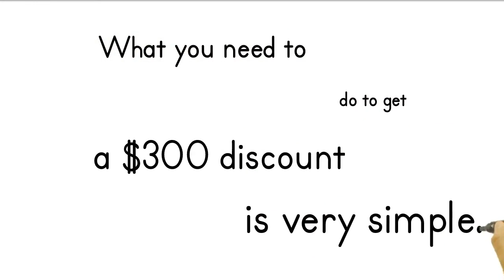Unlock a $300 Gift: Your Chance to Benefit!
Description:
Join us for an exciting opportunity to receive a $300 present that could transform your business. Discover how you can claim this exclusive offer and elevate your machinery setup. Act fast and don't miss out!